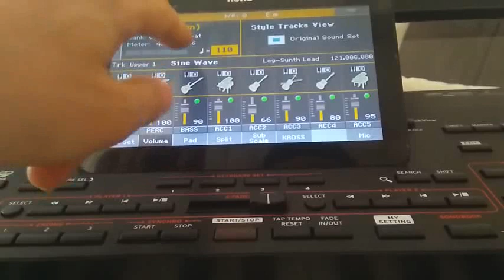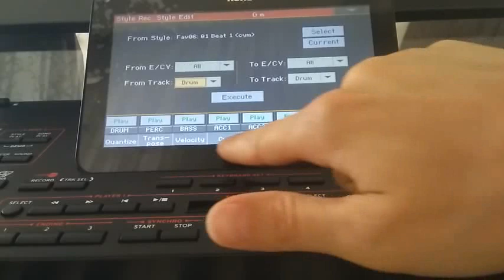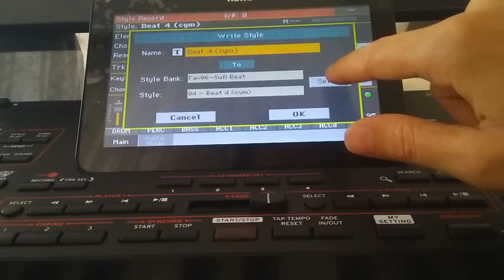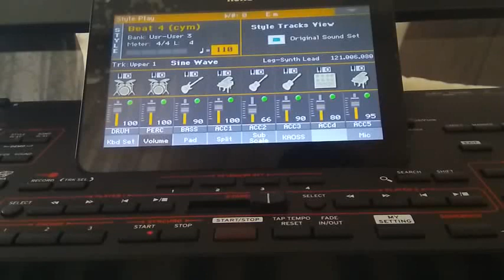Korg Pa İntro Editlemek - Ritmin İntrosundaki Mezurları Değiştirmek veya İntrodan Bölüm Silmek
Sizler de orgunuzda bulunan bir ritmin introlarinda bulunan  gereksiz veya sevmediğiniz bir bölümü kolayca silebilirsiniz. Kanalimiza abone kalınız, yeni videolardan haberdar kalınız.